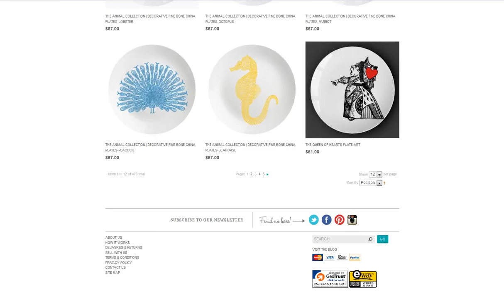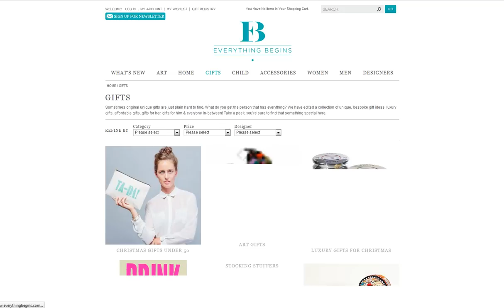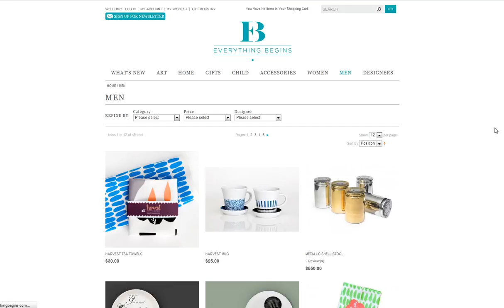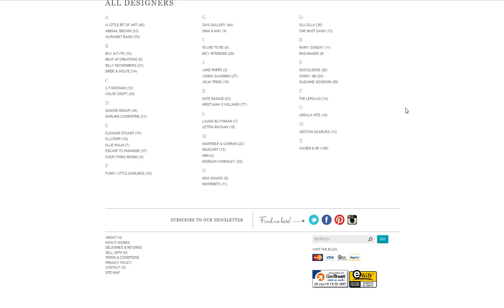Everything Begins – your best interior decorating option!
Everything Begins is an online store where all interested clients can find some rather impressive framed art prints to fit all tastes and needs. With the help of this online platform, you will be able to decorate your home in an exiting and original manner.